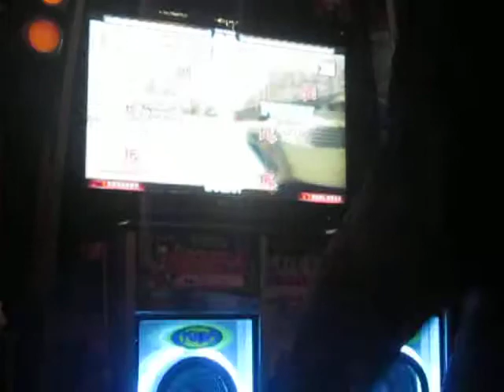Pump Astral EX - Speed Juniors: [Final 2: Gary vs. Brunito^^!]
* Torneo realizado el 31 de Julio :D! En el Local "Videojuegos ASTROS", junto con la ayuda de los Supporters y la Dueña del local La Sra. Nancy :)!

* Terminando la Categoría ya en la Final :D!

1P Gary Sarabia  (Neo Geo Club)
2P Bruno Camasca (South Revolution Club)

* La Canción fué: Final Audition Ep. 2-X  - Banya Production en Single Lv. 22 ^^!

Atte. MiLiTa Star^^! ♥~ Thanks for watch my videos!